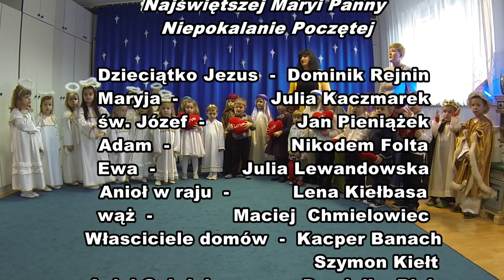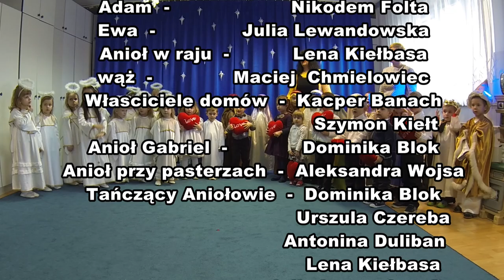Jasełka 2014/2015 w wykonaniu dzieci z Przedszkola im. Bł. Edmunda Bojanowskiego